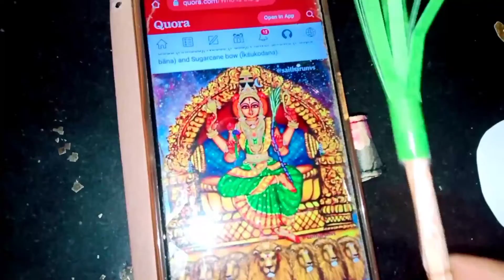దేవీ నవరాత్రి ఐదవ రోజు అమ్మవారు శ్రీ లలితా త్రిపుర సుందరీ దేవి పూజ //కాళిక అమ్మ పూజ ఇలా చేసాను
దేవీ నవరాత్రి నాల్గవ రోజు అమ్మవారు శ్రీ అన్నపూర్ణా దేవి పూజ/రోహిణి అమ్మ పూజ ఇలా చేసాను/మీరు చేయొచ్చు